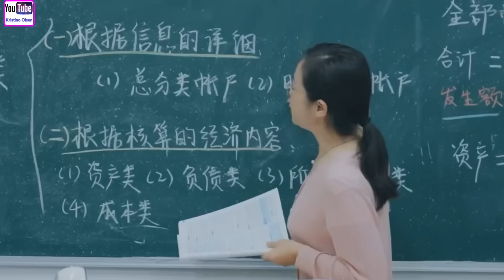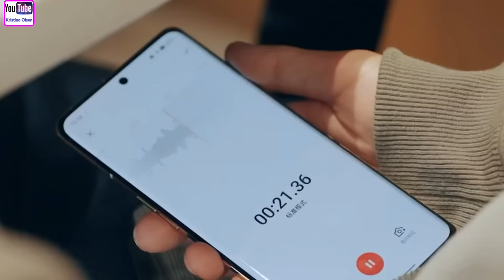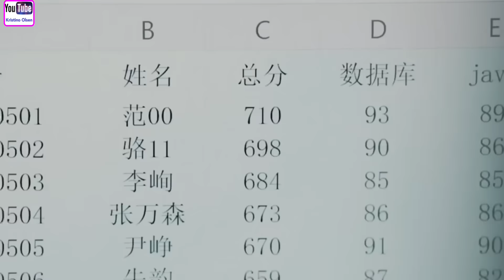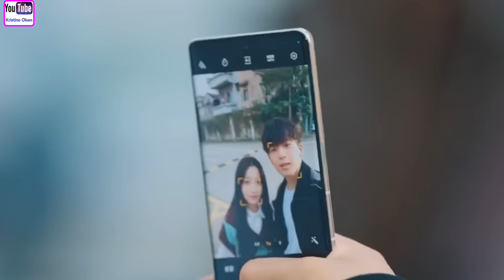Kawaii Love Story❤️‍🔥